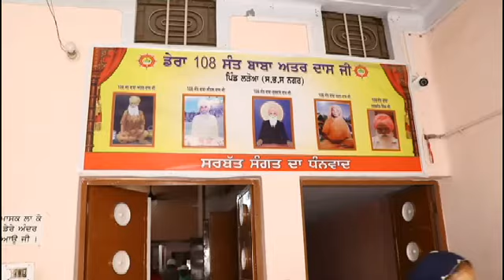ਡੇਰਾ 108 ਸੰਤ ਅਤਰ ਦਾਸ ਜੀ ਸਲਾਨਾ ਜੋੜ ਮੇਲਾ ਪਿੰਡ ਲੜੋਆ 16-6-2024